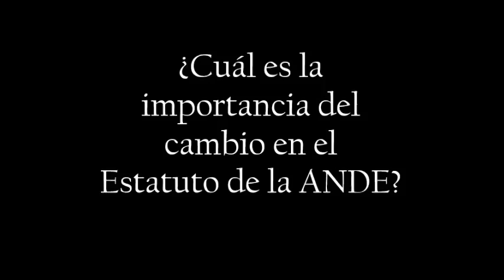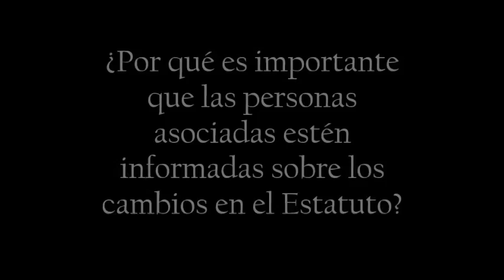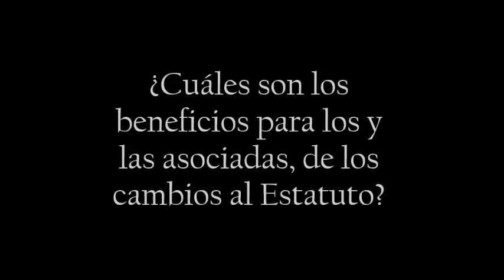Transformación del Estatuto de la ANDE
Marcela Castro, asesora jurídica de la ANDE, explica la importancia de la transformación jurídica del Estatuto de la ANDE.